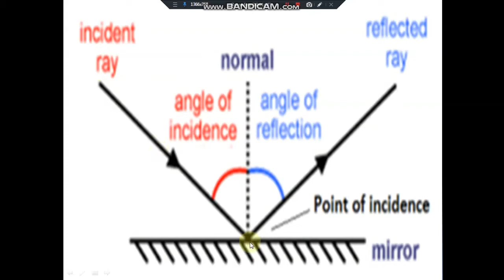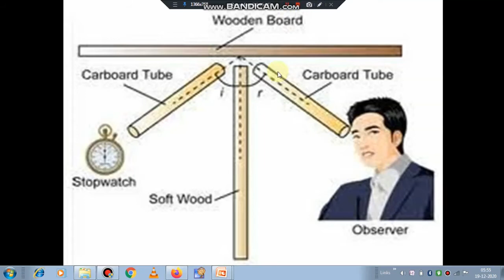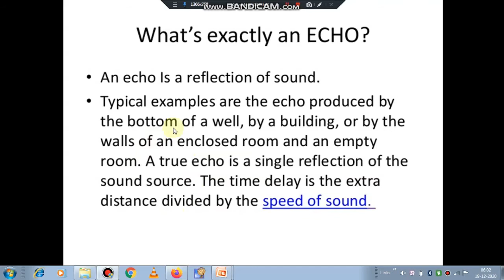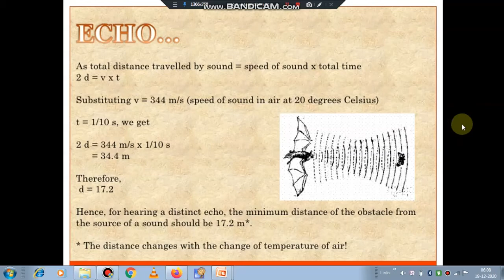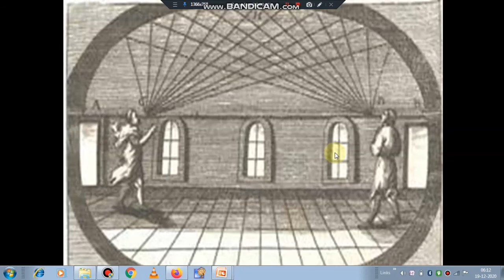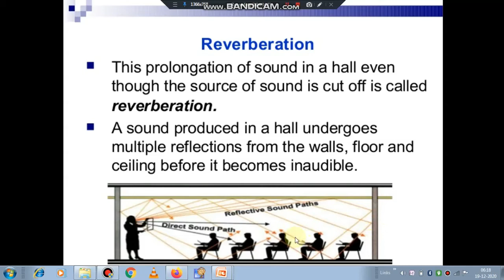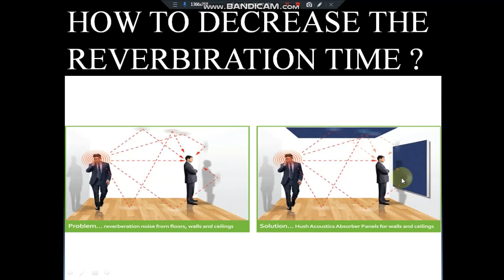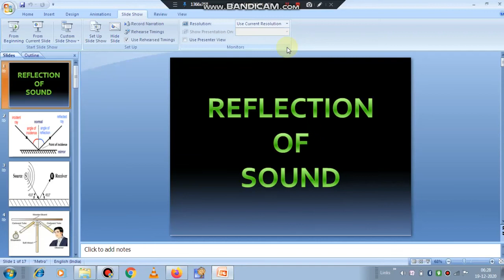reflection of sound || class 9 physics || Reflection of Sound and Echo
When sound travels in a given medium, it strikes the surface of another medium and bounces back in some other direction, this phenomenon is called the reflection of sound. The waves are called the incident and reflected sound waves
Reflection of sound is used to measure the distance and speed of underwater objects. This method is known as SONAR. Working of a stethoscope is also based on reflection of sound. In a stethoscope, the sound of the patient's heartbeat reaches the doctor's ear by multiple reflections of sound
Echoes are the sound of your own voice reflecting back to your ears. The sound you hear ringing in an auditorium after the band has stopped playing is caused by reflection off the walls and other objects. A sound wave will continue to bounce around a room, or reverberate, until it has lost all its energy.

There are actually several well-known Italians who dabbled in the science of sound and its properties, of which sound reflection would be one. Leonardo da Vinci and Galileo, two other well established scholars, also experimented with sound waves and their properties